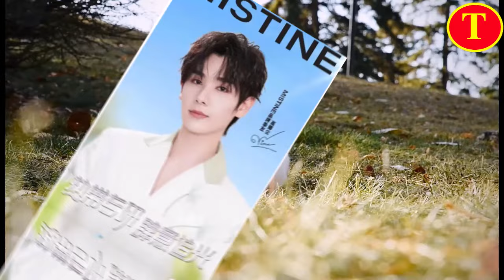明星新公开代言热度榜，成毅断层第一，檀健次最厉害的热巴有排面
成毅 , Trình Nghị , Cheng Yi , 成毅 , Trình Nghị , Cheng Yi , 성인 , Сэйки , เซกิ ,
成毅，本名傅诗淇，1990年5月17日出生于湖南省怀化市辰溪县 ，中国内地影视男演员，毕业于中央戏剧学院。
2011年，出演个人首部电视剧《唐宫美人天下》。2012年，完成个人大银幕处女作《诡爱》。2013年，主演青春爱情电影《原谅我，来不及爱你》。2014年，主演悬疑电影《女生宿舍》。2016年，因在古装仙侠剧《青云志》中饰演林惊羽而受到广泛关注 ；同年，参加校园纪实节目《一年级·毕业季》。2017年，主演喜剧电影《营救汪星人》。2018年，主演网络剧《怒海潜沙&秦岭神树》。2020年，凭借播出的古装仙侠剧《琉璃》获得更多关注 。2021年12月31日，参加《启航2022——中央广播电视总台跨年晚会》。2022年，主演的古装仙侠剧《沉香如屑》和《沉香重华》相继播出 ；同年，主演的法治题材电视剧《底线》开播。2023年，获得百度沸点元宇宙之夜百度沸点年度影响力男演员奖 ；同年，领衔主演的古装武侠剧《莲花楼》和都市剧《南风知我意》相继播出